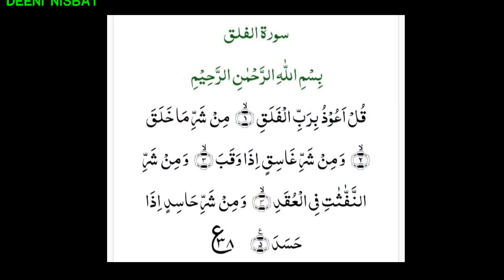Jinnat or Insaan ki Nazre Bad se bachne ki Dua || جن اور انسان کی نظر سے بچنے کی دعا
tariq masood
sunday bayan
friday bayan
islamic videos
tariq masood official
masood
tariq
tariq masood exclusive
allah
exclusive
2023
tariq masood bayan 2023
quran
islam
latest
important bayan
ramzan2023
ramzan
jumma
islahi bayan
jumma bayan
ramzan bayan
ask mufti tariq masood sawal jawab
mufti tariq masood ask questions
ask mufti tariq masood sawal puchne ka tarika
mufti tariq masood latest bayan
masail ka hal mufti tariq masood
tariq masood bayan 2021
best bayan
tariq masood shorts
mufti tariq masood best bayan
mufti tariq masood special
mufti
depression
berojgari ki wajah se khudkhushi karne walo suno
tension bardasht karna
berojgari
berojgari aur depression
kamyabi ka wazifa
duniya aur akhirat ki kamyabi ki dua
duniya aur akhirat ki kamyabi
duniya akhirat ki kheti hai
duniya aur akhirat ki bhalai ki dua
duniya aur akhirat | mufti tariq masood speeches 🕋
ask mufti tariq masoo | 315 th session | solve your problem
khushnasib naseeb insan koun hai
azmaish
allah ki azmaish
allah hame kyun azmata hai
tension bardasht karna seekho
tension ka ilaj
hazrat esa a.s kaha aur kaise nazil honge ? | mufti tariq masood speeches 🕋
hazrat khizar aleh salam ka waqia
hazrat khizar ali salam
hazrat khizar
ask mufti tariq masoo | 316 th session | solve your problem
hazrat khizar kon hai
hazrat khizar alaihissalam
allah ne adam ko sajda kyun karaya
adam ko sajda
7 asman aur duniya | mufti tariq masood speeches 🕋
adhuri baat hai
fake news detection using python
fake news kaise banaye
fake news detection
fake news | mufti tariq masood speeches 🕋
pti
future of pakistan economy
future of pakistan predictions
future of pakistan
pakistan ka future kya hoga
pakistan ka future
pakistan zindabad
pakistan ka future | mufti tariq masood speeches 🕋
marzi sirf allah ki
sirf allah ki marzi chalti hai
allah ki marzi
zindagi hai kya ? | mufti tariq masood speeches 🕋
sunday bayan 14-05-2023 | mufti tariq masood speeches 🕋
la ilaha illallah ki taqat
sehat kaise banegi ? | mufti tariq masood speeches 🕋
polio kay katray yahodiyon ki sazish hai ? | mufti tariq masood speeches 🕋
yajooj majooj ko qaid kaise kara ? | mufti tariq masood speeches 🕋
friday bayan 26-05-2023 | mufti tariq masood speeches 🕋
allah se dosti kaise lagayen
allah se dosti toh lagao
allah se dosti
sunday bayan 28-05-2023 | mufti tariq masood speeches 🕋
sunday bayan 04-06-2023 | mufti tariq masood speeches 🕋
jab jahanum ki aagh mai dala jayega | mufti tariq masood speeches 🕋
jab mera bhanja exam mein fail ho geya mufti tariq masood shorts
mufti tariq masood about his nephew
mufti tariq masood shorts
islamic shorts
shorts
madina mai sharab q aur kaise haram hui ? | mufti tariq masood speeches 🕋
madina main jannat
madina madina
mufti sahab ke dost ke betay ne jaan q li ? | mufti tariq masood speeches 🕋
friday bayan 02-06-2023 | mufti tariq masood speeches 🕋
zulqarnain ka waqia ! | mufti tariq masood speeches 🕋
boycott
pakistani drama 2023
sexist
rapists
marital status means
ziadti case
raper
rape case
marital
marital abuse
marital rape | mufti tariq masood speeches 🕋
friday bayan 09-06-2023 | mufti tariq masood speeches 🕋
madina naat
madina ka safar
mazak urane walo sunlo | mufti tariq masood speeches 🕋
shaitan se dosti | mufti tariq masood speeches 🕋
allah ki kab manogy ? | mufti tariq masood speeches 🕋
podcast season 4
nadir ali podcast tariq masood
nadir ali podcast
youtube earning halal or haram
youtube earning in pakistan
youtube earning
12 crore youtube earning | mufti tariq masood speeches 🕋
youtube earning 12 crore | mufti tariq masood speeches 🕋
allah ki taraf se azmaish
allah ki taraf laut aao
allah se muhabbat
allah ka azab
firqa wariat
islamic group
isse firqa wariyat badhegi
firqa wariyat na badhao
islamic
mufti tariq masood best
mufit tariq masood new vlog
funny vlog
new vlog
tariq masood vlogs
best vlog
latest vlogs of mufti tariq masood
new vlogs of mufti tariq masood
bayan
islamic speech
mufti tari masood
muhammad pbuh
vlogs in pakistan
vlogs